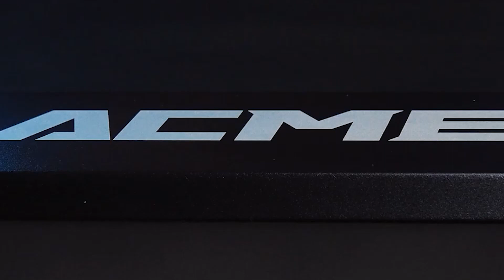Banana Engraving by ACMER P2 33W Laser engraving machine.